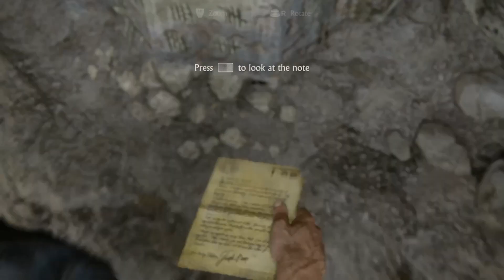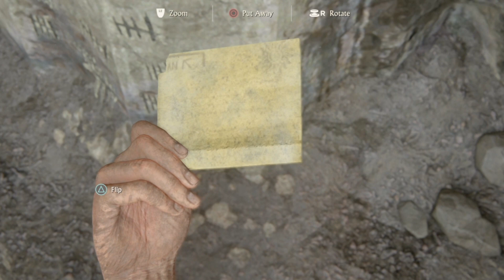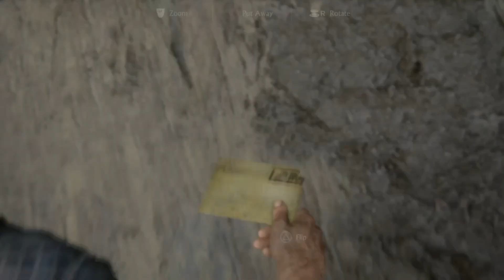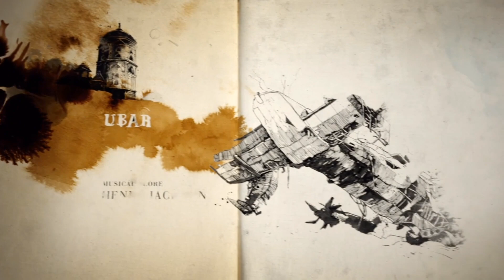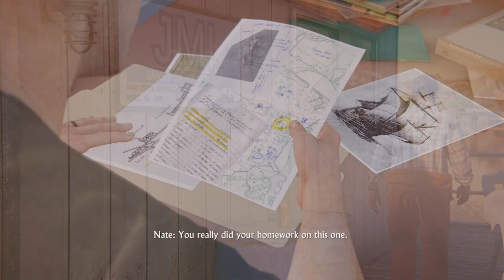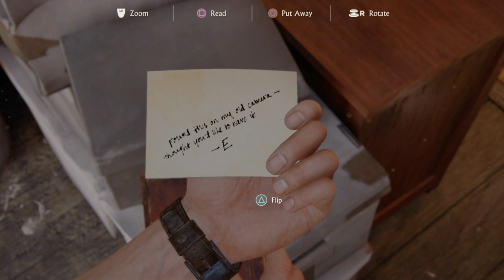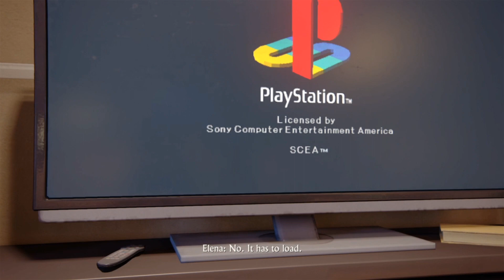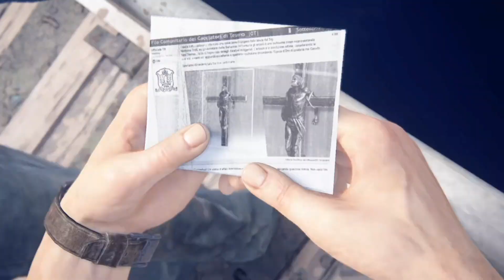ESCAPE FROM PRISON TO FIND TREASURE | UNCHARTED 4 A THIEF'S END (PART-1)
wat h how i escape from prison to find treasure @goldgamerz4766